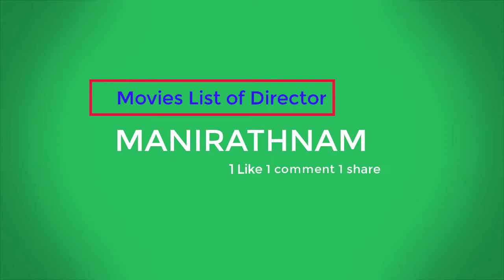Manirathnam Movies List | Director maniratnam Directed Movies List | Which is your favorite movie??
This video contains the movies list of the director maniratnam in all languages in order wise. He is a romantic and presentable movie director. He done his all projects with in India only.